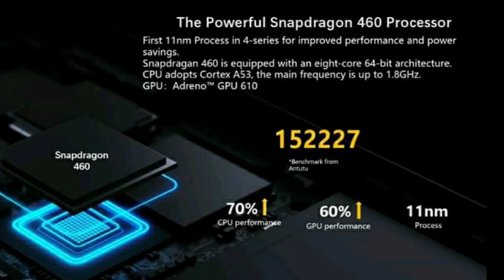Realme c17 আসছে বাংলাদেশে। Realme C17 full specification review bangla. launch date,price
On this video we talk about realme c 17 , which is going to launch bangladesh & globally. Realme c17 Specification & Features & Price - Realme c17 has ips lcd display panel & Hd+ Resolution with 90Hz Refresh rate.realme c17 will run on android 10 based on realme ui, it will be powered by sd 460 octa core processor & Quad rear camera & single front camera.realme c17 has 5000 mah battery backup & 18w fast charging support.